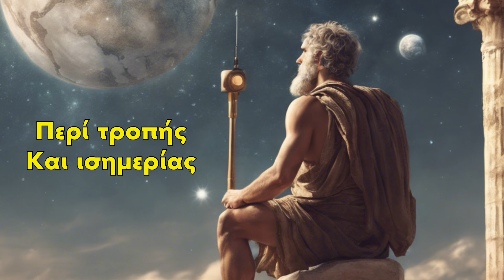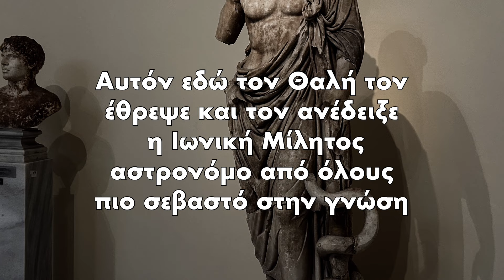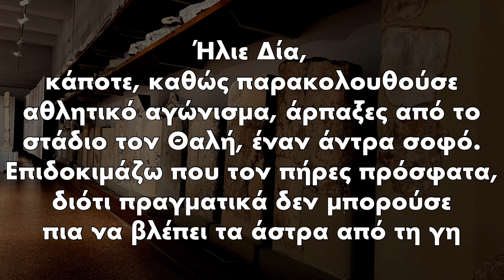ΘΑΛΗΣ Ο ΜΙΛΗΣΙΟΣ : Βίοι Φιλοσόφων - Διογένης Λαέρτιος